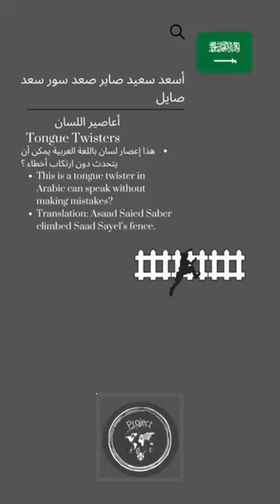🇸🇦 Tongue Twisters in Arabic/- أسعد سعيد صابر صعد سور سعدصايل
Este é um trava-língua em árabe pode falar sem cometer erros?
Asaad Saied Saber subiu a cerca de Saad Sayel.

Este es un trabalenguas en árabe puede hablar sin cometer errores?
Traducción: Asaad Saied Saber escaló la cerca de Saad Sayel.

C’est une langue tordue en arabe peut parler sans faire d’erreurs?
Asaad Saied Saber a escaladé la clôture de Saad Sayel.

Questo è un scioglilingua in arabo può parlare senza commettere errori?
Traduzione: Asaad Saied Saber ha salito la recinzione di Saad Sayel.

Das ist ein Zungenbrecher auf Arabisch kann ohne Fehler sprechen?
Asaad Saied Saber bestieg Saad Sayels Zaun.

На арабском языке можно говорить без ошибок?
Перевод: Асаад Сайед Сабер взобрался на забор Саада Сайела.